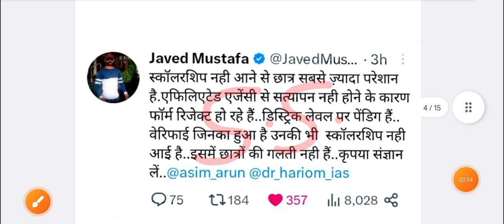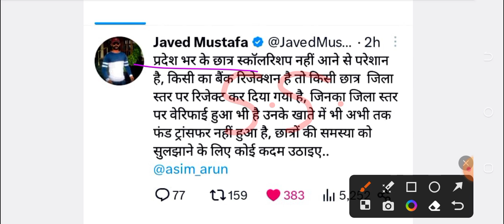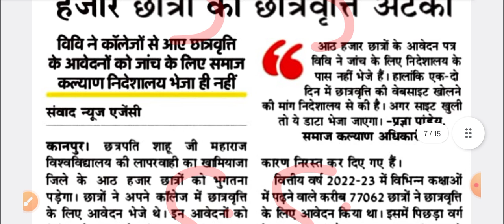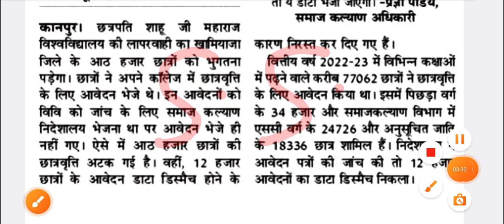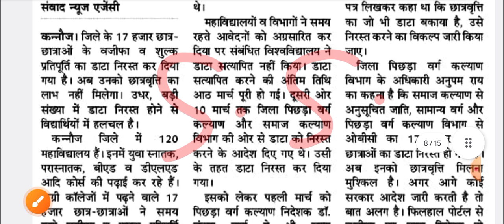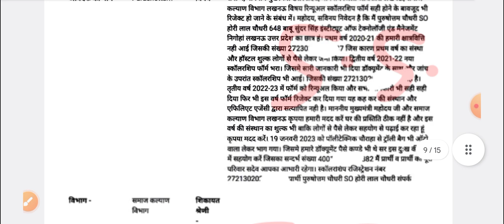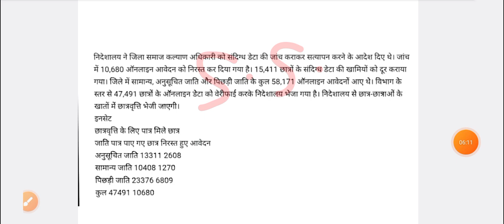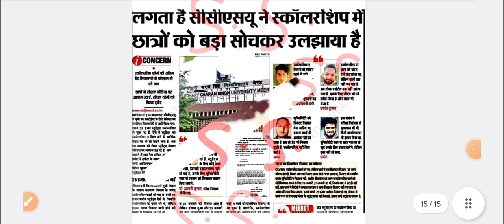UP Scholarship Latest News Today 2022-23 || UP Scholarship Kab Tak Aayega 2022-23 || Status 2022-23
up scholarship status rejected by bank ✅|up scholarship kab tak Aayega 2022-23 😊|UP Scholarship news

UP Scholarship Suspected List 2022-23|UP Scholarship Status 2022-23|UP Scholarship Latest News Today

UP Scholarship Status 2022-23|up scholarship status rejected by bank|UP Scholarship Latest News 2023

आने लगी  Scholarship|up scholarship kab tak aayega 2022-23|UP Scholarship Latest News Today 2022-23

up scholarship update today|up bed scholarship news today|up scholarship kab tak aayega 2022 23

UP Scholarship Latest News Today 2022-23 || UP Scholarship Kab Tak Aayegi 2022-23

Scholarship Status 2022-23 Kaise Check Kare | Scholarship Ka Status Kaise Check Kare 2022-23

Hi friends,

In this video, UP Scholarship Latest News Today 2022-23 || UP Scholarship Kab Tak Aayega 2022-23 || Status 2022-23

Your Queries,

आने लगा पैसा up scholarship kab tak aayega 2022-23/up scholarship latest news today/scholarship
up post matric scholarship ka paisa kab aayega,
up pre matric scholarship ka paisa kab aayega,
up scholarship correction walo ka paisa kab aayega 2022-23,
up scholarship kab tak aayega 2022 23 class 12th,
up scholarship kab tak aayega 2022 23 polytechnic,